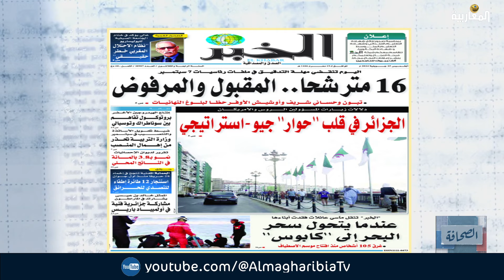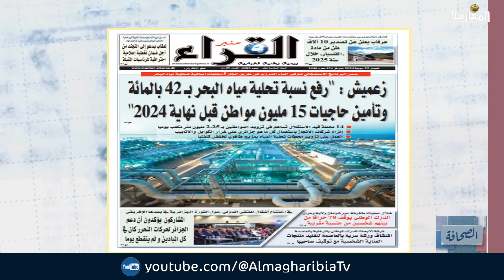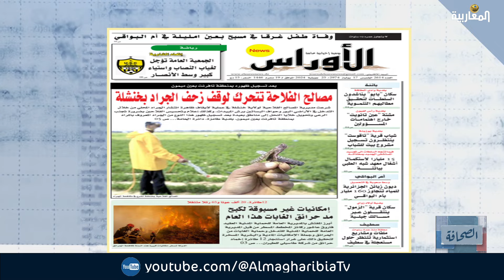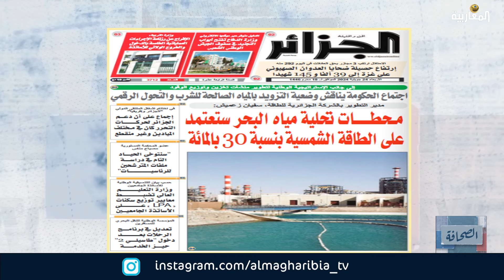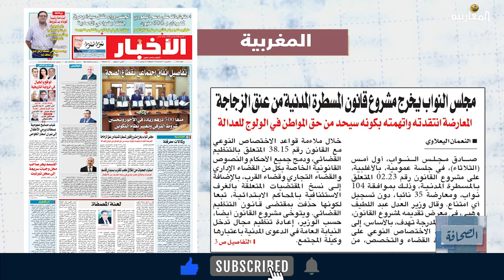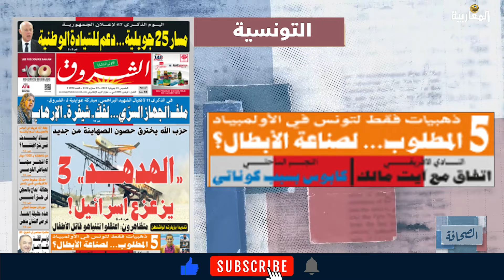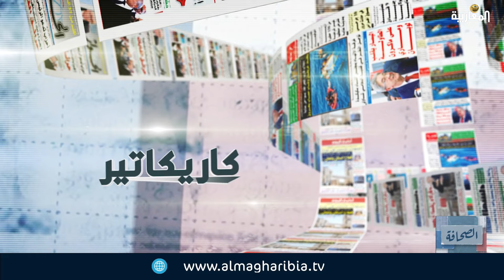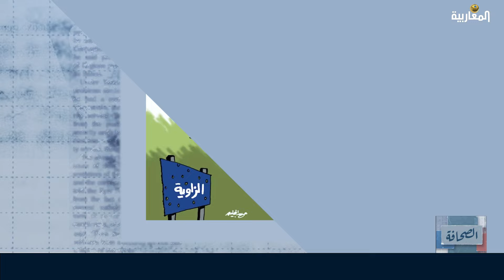قراءة في أبرز عناوين الصحف الجزائرية والمغاربية والفرنسية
تقديم:

دلولة حديدان

نبيل عبد اللاوي

شعبان قاسي